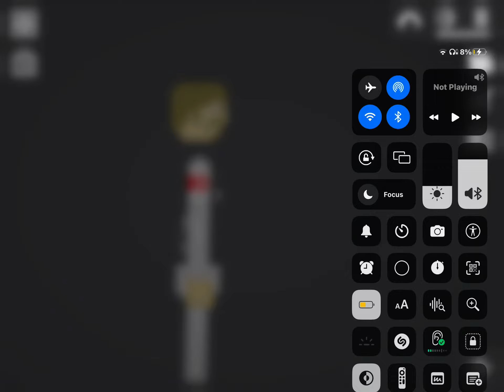Cool aot mod